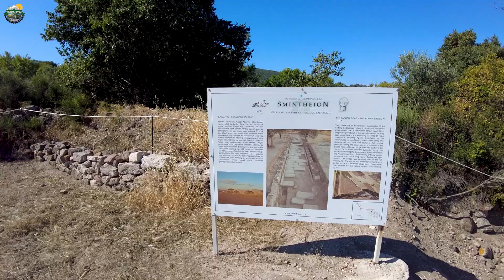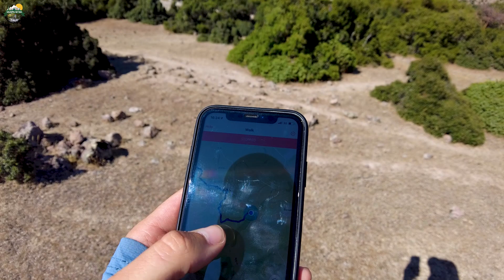APOLLON SMİNTHEUS - TROYA Kültür Rotası 5. Gün (Gülpınar - Bademli)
Velespitli Seyyah’tan herkese merhaba; 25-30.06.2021 tarihleri arasında Çanakkale'de Bulunan TROYA Kültür Rotasını Sırt Çantalı Olarak yürüdüm ve deneyimledim. Bu bölümde Akçakeçili ile Gülpınar arasındaki yürüyüşümü izleyeceksiniz. Çayınızı yada kahvenizi hazırlayın ve macera başlasın.

Video İçeriği;
00:00 Giriş
01:03 Hektor Pansiyon
01:53 Gülpınar Köyü
02:45 Apollon Smintheus
05:39 Rota da Yürümeye Devam
11:40 Öğle Yemeği
13:22 Dağlara Doğru
18:43 Çeşme
19:52 Kocaköy
21:20 Bademli Köyüne Yürüyüş
22:18 Rotada Bir Terslik Var
25:12 Keçi Patikasından Yürümeye Devam
18:16 Çoban Abi İle Muhabbet
29:36 Bademli Köyü
30:17 Günün Değerlendirmesi